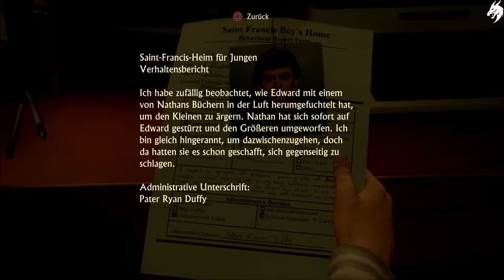Uncharted 4 A Thief's End ☠️ Part 1-Die Verlockung des Abenteuers- (Deutsch) [ohne Kommentar]